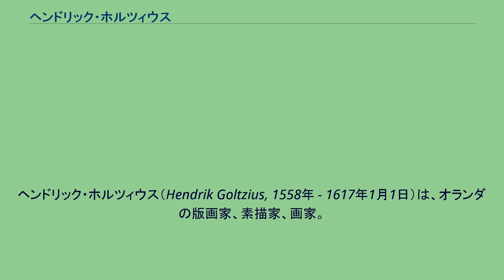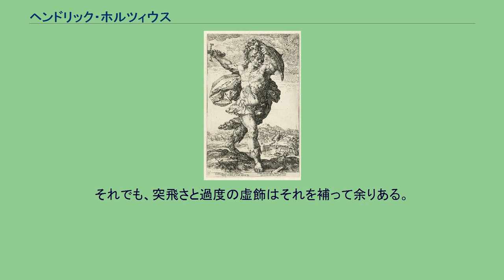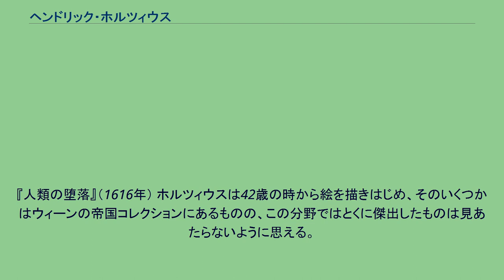ヘンドリック・ホルツィウス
ヘンドリック・ホルツィウス（Hendrik Goltzius, 1558年 - 1617年1月1日）は、オランダの版画家、素描家、画家。
ユーリッヒ公国のMillebrechtで生まれた。
ホルツィウスはバロック初期のオランダのエングレービングの代表的作家で、輝かしい才能と革新的技術をもっていた。
ホルツィウスは数年間、父親の下でガラス彩色の勉強をした後、オランダ人版画家D・V・コールンヘルトにビュランの技術を教わった。
コールンヘルトはさほど実績もない人物で、ホルツィウスはすぐに師匠を追い抜いたが、師匠と弟子の立場は守り続けた。
また、木版画出版者のフィリプス・ガレ（フィリップ・ガレ）に雇われ、ルクレティアの生涯を描いた連作版画を制作した。
21歳の時、ホルツィウスはいささか年のいった未亡人と結婚した。
彼女の出資でホルツィウスはハールレムに店を構えた。
しかし、妻との関係は良好とはいえず、ホルツィウスは健康を害するまでに至った。
1590年、ホルツィウスは思い立ってドイツ経由でイタリアに旅行し、そこで見たミケランジェロの絵に強い衝撃を受けた。
ハールレムに戻った時には健康も回復していて、それから死ぬまでその地で作品を作り続けた。
『ホラティウス・コクレス』（1586年） ホルツィウスのことを、彼が尊敬したミケランジェロの風変わりなイミテーションと断じる意見もあるようだが、ホルツィウスの肖像画（ほとんどがミニアチュールである）は、仕上がり具合からも人物の正しい把握からも、なかなかの出来で、その中でもとくに実物大の自画像はきわだっている。
ホルツィウスは「膨らんだ線」の使用に関してほとんど前例のないレヴェルに達している。
遠景からの諧調効果を生むために、ビュランはより厚く、薄い線を描くよう扱われている。
ホルツィウスは「点と菱形」の技法のパイオニアで、諧調の陰影をより精密にするために、点は格子模様によって作られた菱形の空間の中央に打たれていた。
ホルスタインはホルツィウス作の版画を388点としているが、彼がデザインを提供して他の版画家たちが製作したものは574点以上あると言っている。
ビュランの技術に関する限り、ホルツィウスはアルブレヒト・デューラーにひけを取らないのかも知れないが、それ以外の技術は、他のすぐれた版画家たちに及ばない。
それでも、突飛さと過度の虚飾はそれを補って余りある。
作品も美しく、自由奔放である。
ホルツィウスはバルトロメウス・スプランヘルの描いた絵の版画化で（後には彼自身の作品で）名声を高めた。
『人類の堕落』（1616年） ホルツィウスは42歳の時から絵を描きはじめ、そのいくつかはウィーンの帝国コレクションにあるものの、この分野ではとくに傑出したものは見あたらないように思える。
キアロスクーロ版画も僅かながら作っている。